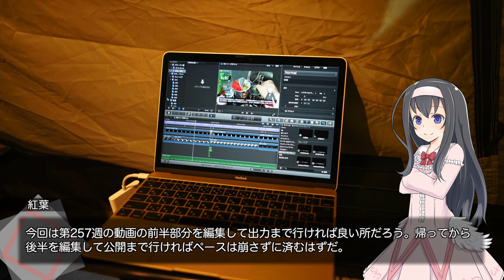アウトドアシーズン解禁！オートリゾート滝野で春ソロキャンプ(3)【LuminousDiary_259】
( ﾟдﾟ)春キャンプの良い所は夜である
（快晴であれば星空を撮れたのですが、残念ながら天候が良くなかったのでスキップしました）

　Breakthrough_ace.輝鳴
●キャラクターデザイン・キービジュアル：
　そらのん
●ルミ・ミレーニア オリジナルキャラクターデザイン：
　なか